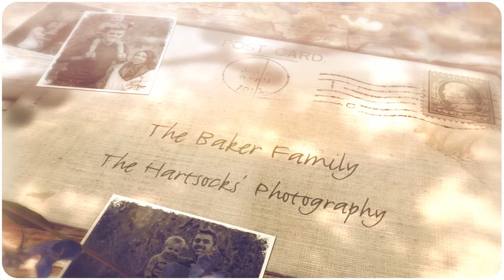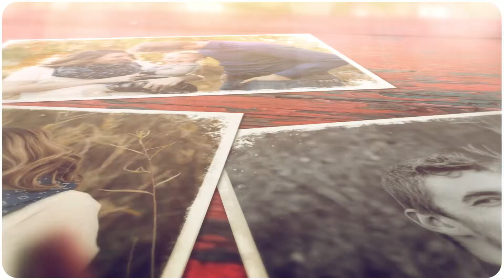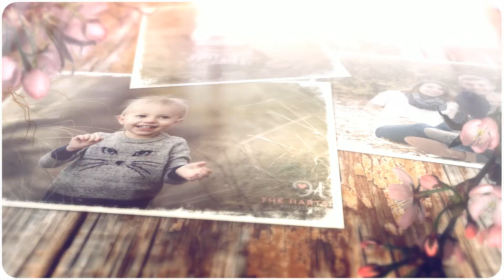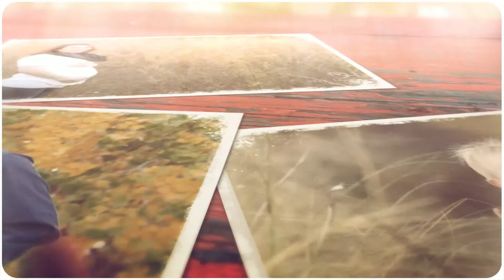The Baker Family